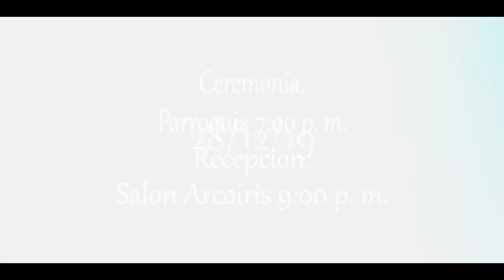Save The Date Karina & Luis Enrique